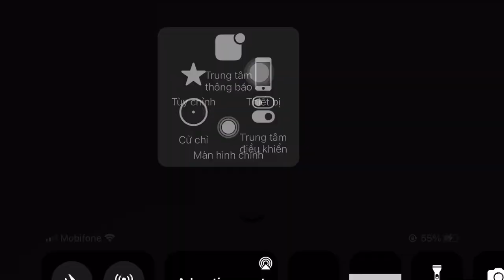Biển tình Khánh vân ft cô hoàng châu 🥰